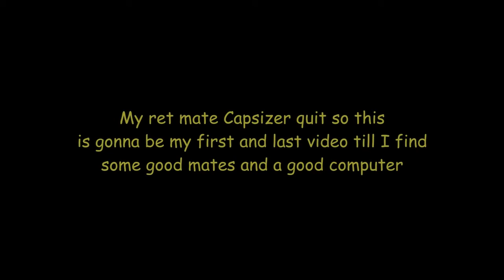Homerjay 2 9k hunter on Arena Tournament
This is his first pvp footage that became one of the the best pvp and hunter videos ever.
Obviously, this talented guy made some more cool pvp vids in he's new channel:
He, along with Brang and Danaik are kind of legend of Wow pvp imho ..